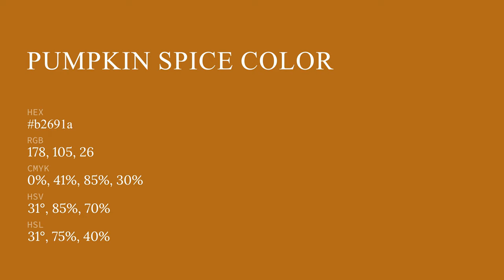Pumpkin Spice color b2691a hex color - Brown color - Cool color b2691a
What color is Pumpkin Spice ? b2691a hex color - Brown color - Cool color b2691a

Hex b2691a Color Code is also known as Pumpkin Spice color.